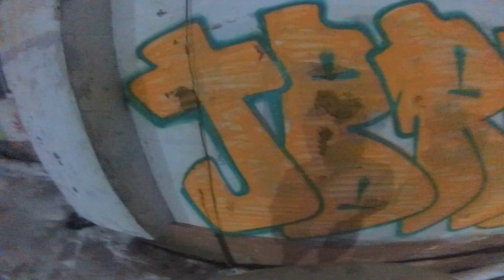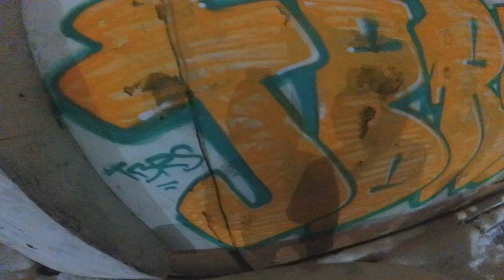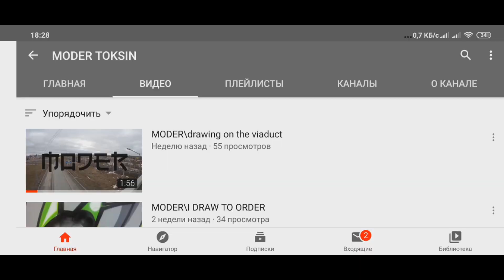Ночной бомбинг | Снайк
Не забываем, что у меня можно заказать стрикеры в любой город по России. Заходи в группу вк: Стикеры Снайк